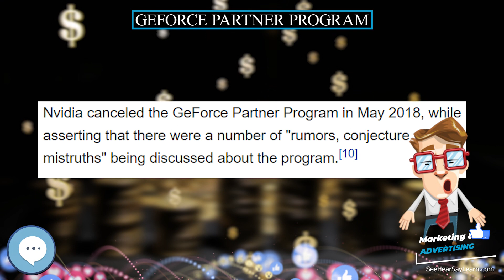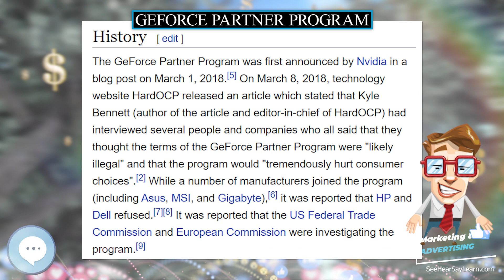GeForce Partner Program 💲 Marketing & Advertising💲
The Nvidia GeForce Partner Program was a marketing program designed to provide partnering companies with benefits such as public relations support, video game bundling, and marketing development funds. The program proved to be controversial, with complaints about it possibly being an anti-competitive practice. Nvidia canceled the program in May 2018.